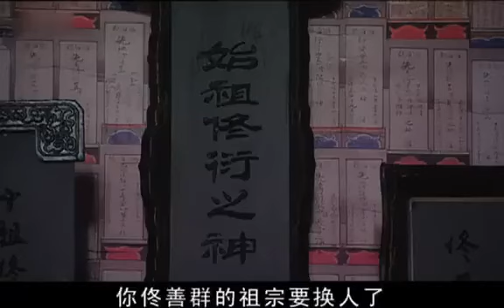【精選電視劇】花開若夢 第32集：女人爲替父還債幫富豪生子，多年後女兒和富豪兒子壹見鍾情